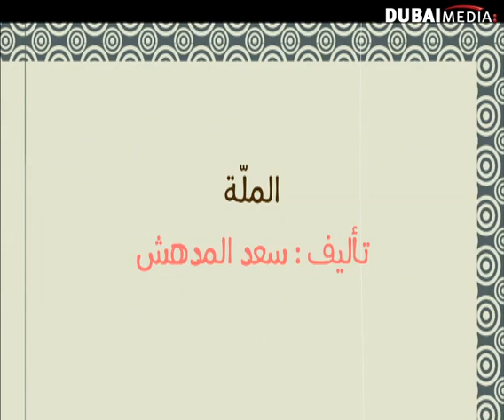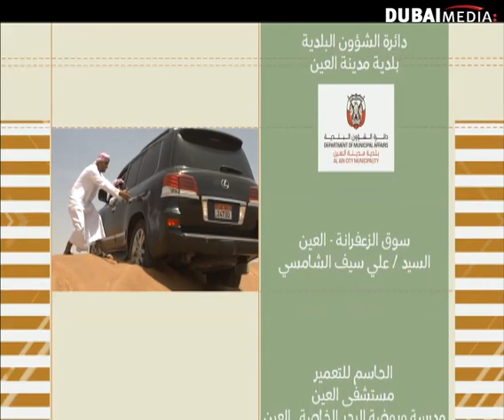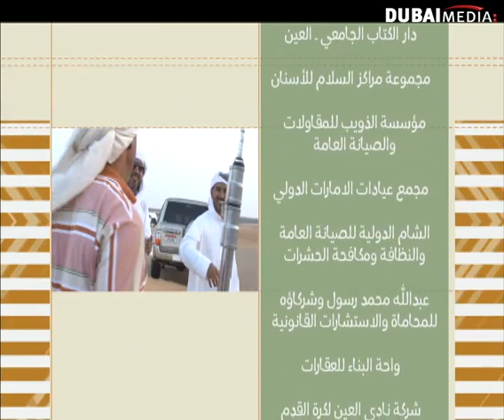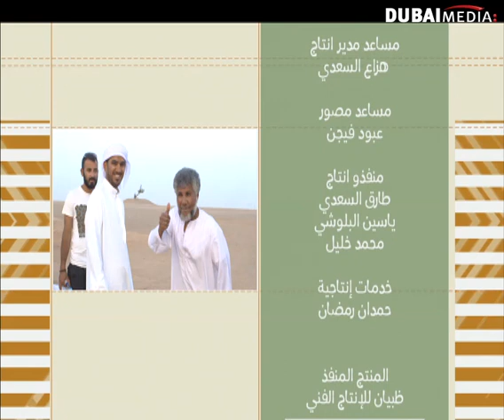مسلسل طماشة 5: الحلقة 08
لا تنسى الإشتراك لكل جديد تصدى حلقات المسلسل للعديد من القضايا التي تهم الشارع الإماراتي بأطيافه المتعددة ومن جميع نواحي الحياة الإجتماعية والثقافية والتراثية باسلوب ونكهة كوميدية.

كما يناقش القضايا الإجتماعية ويلامس هموم المجتمع بشفافية وموضوعية.